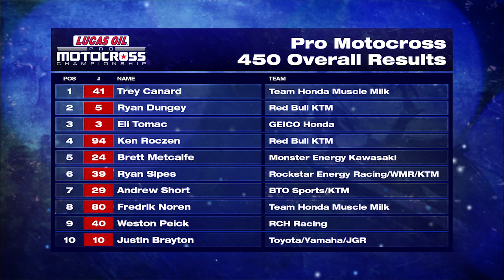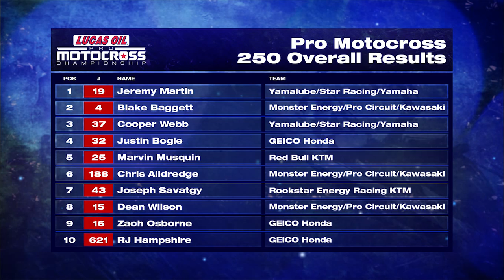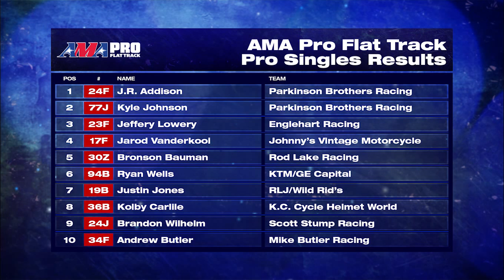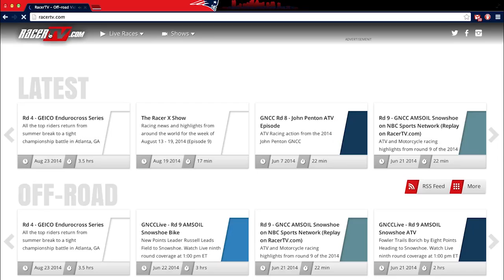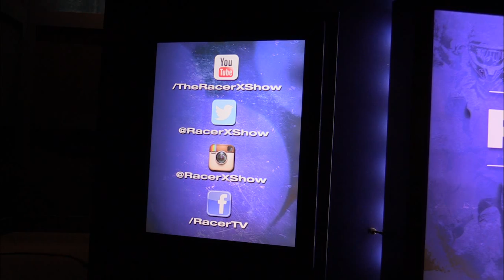The Racer X Show - #10 - 8/26/2014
This week on The Racer X Show with Greg White presented by Chaparral Motorsports, we have Lucas Oil Pro Motocross highlights from Utah, AMA Pro Flat Track from Virginia and Endurocross from Georgia. Also, an exclusive interview with Pro Motocross 450 Class Champion Ken Roczen. We give you information on the Supercross/Motocross paddock, who is going where for 2015 and more.